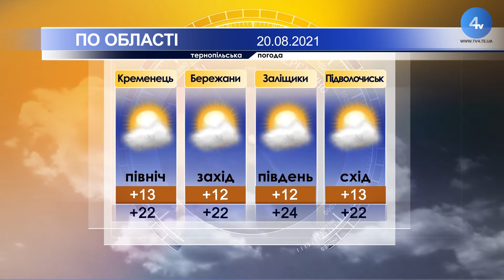Тернопільська погода на 20 серпня 2021 року